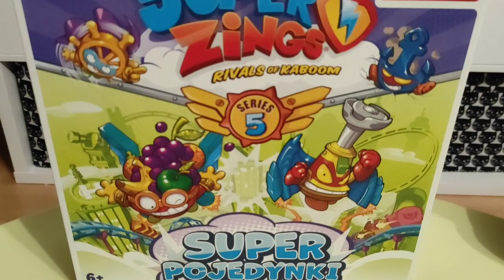NOWOŚĆ! Super Zings super pojedynki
W dzisiejszym odcinku NOWOŚĆ Super Zings seria 5 super pojedynki - gra planszowa. 😮

Robisz zakupy w internecie? Chcesz otrzymywać zwroty za zakupy?😃
Zarejestruj się za darmo na LetyShops i otrzymuj zwroty za zakupy przez internet np z Allegro, Aliexsperss i wiele innych: